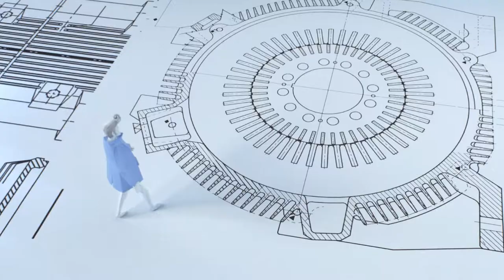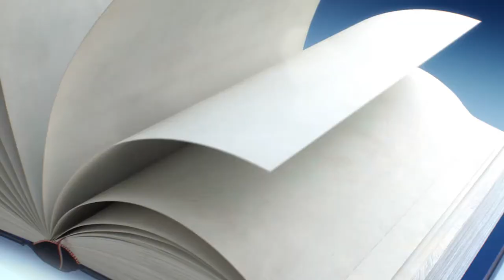TECO Image Film - Energy Conservation & Emissions Reduction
【Smart energy management system】
TECO Group's energy management system is a power monitoring and management system combining IoT (Internet of things) and power monitoring technologies. Its functions include power monitoring, demand management, equipment monitoring, and performance tracking, with the aim of helping customers manage power consumption and energy conservation, so as to assure power-consumption safety and performance.

【PM motor for Electric Bus】
The 200kW cutting-edge motor, developed jointly with an European firm employing synchronous reluctance assisted permanent magnet is a compact product, with size and weight only one fourth of traditional induction motors.
The new electric bus with TECO's motor is suited for driving on freeways and comparable to traditional diesel-oil bus in performance but without the latter's flaws of air pollution and noise.

【Components & Engineering of wind turbine】
TECO has been engaged in wind power for years. We are capable of producing generators for offshore wind turbines, as which are several times larger in capacity than onshore models. In addition, TECO sets sights on power conversion module for turbine, and engineering projects related to inland substations of offshore wind turbine.